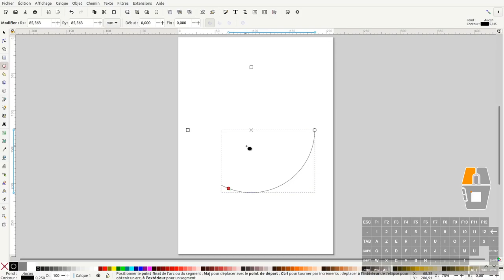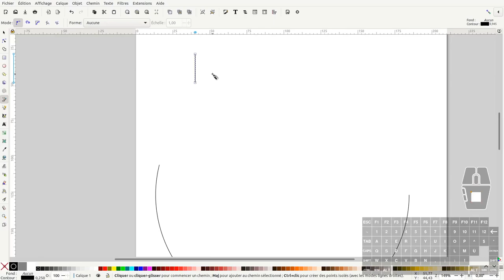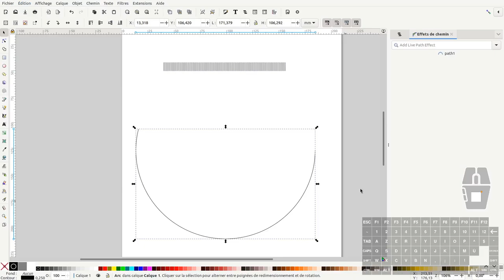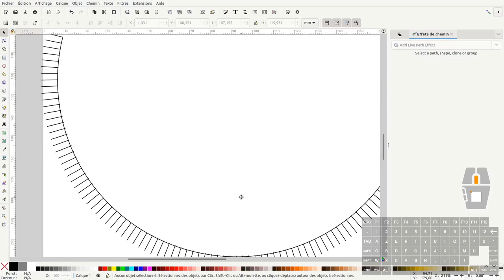Tuto inkscape : faire un arc de cercle modifiable avec des graduations (Question/Réponse)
Nous allons voir dans ce tuto comment mettre des graduations sur un arc de cercle paramétrable.